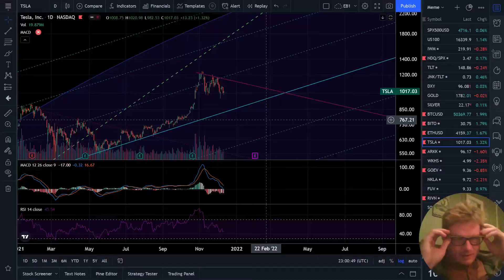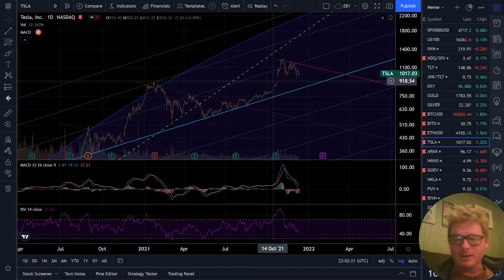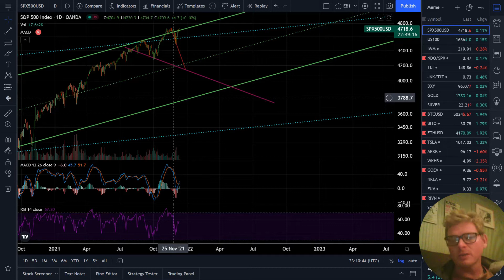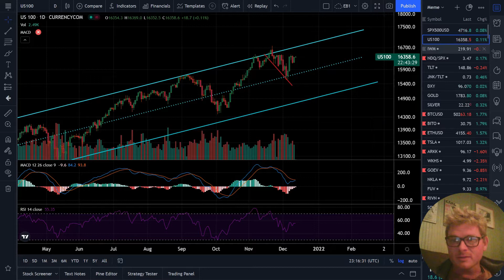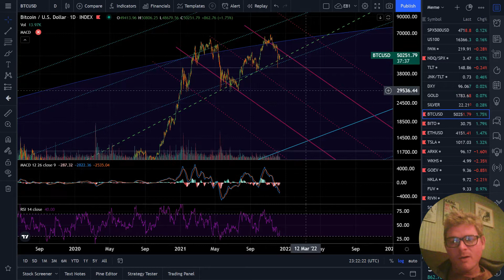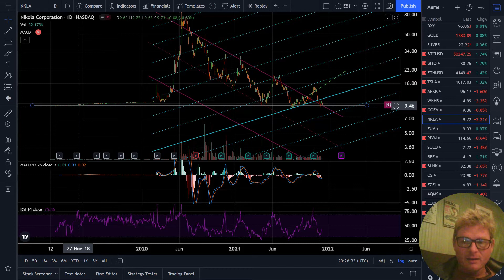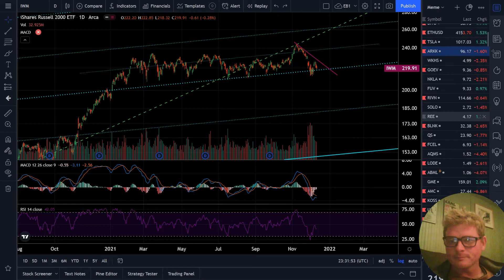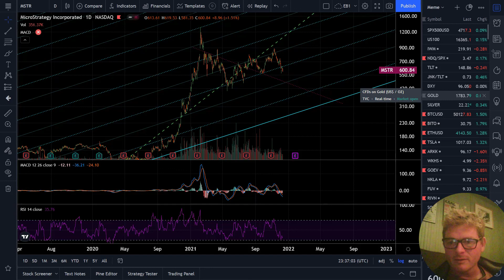TSLA stock Elon Musk leaving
Tesla (TSLA) stock in peril with Elon Musk saying he will leave his jobs to become an influencer. Look at this bear channel. Them some other related stocks.

Edit2: I like this stock.